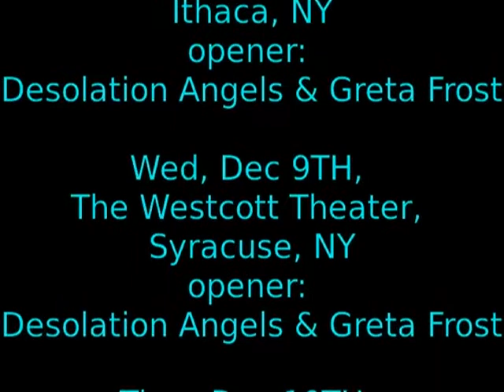End of the Road: Wishing You Were There... JGB & Melvin Seals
End of the Road After Phish Tour Festival August '09 wishing you where there. Jerry Garcia Band and Melvin Seals Night 2. Damn! What else did you miss?

Presents:

Melvin Seals
JGB's

Fall Tour!

- CHURCH -

Show Dates:

Sat, Dec 5TH,
The Chance,
Poughkeepsie, NY
(Jingles Birthday Bash)
opener:
Desolation Angels & Greta Frost

Sun, Dec 6TH, Mexicali Live,
Teaneck, NJ
opener:

Tues, Dec 8TH
Castaway's
Ithaca, NY
opener:
Desolation Angels
& Greta Frost

Wed, Dec 9TH
The Westcott Theater
Syracuse, NY
opener:
Desolation Angels
& Greta Frost

Thur, Dec 10TH,
Putnam Den,
Saratoga Springs
opener:
Desolation Angels
& Greta Frost

Fri, Dec 11TH,
Pearl Street Nightclub,
Northampton, MA
opener:
The Akashic Record

Sat, Dec 12TH
Higher Ground Ballroom
Burlington, VT
open:

FOR TICKETS & INFO
VISIT

423Productions.com